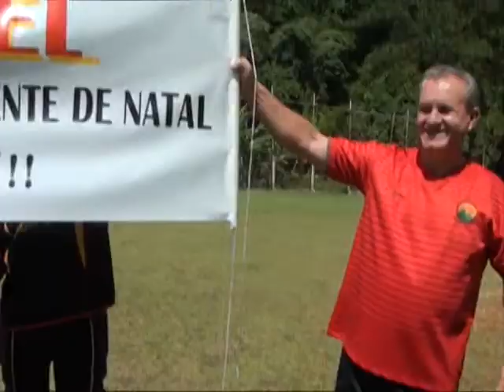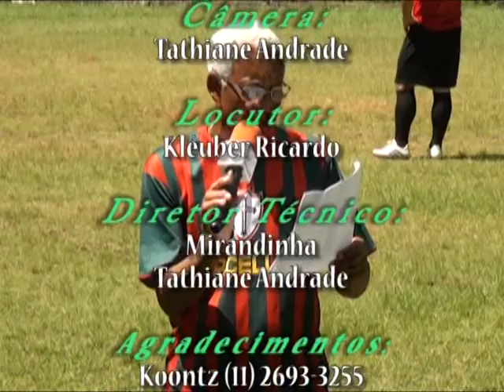Furriel Jogo Amistoso